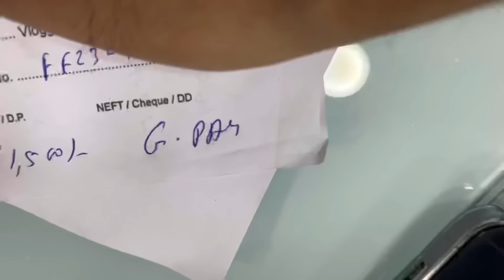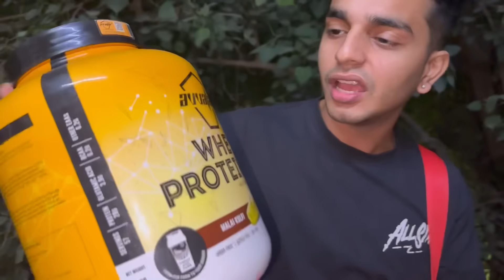Finally laila ka vlog aagya🙈